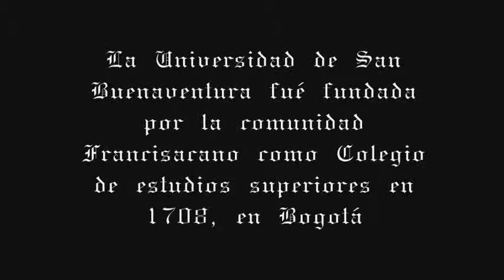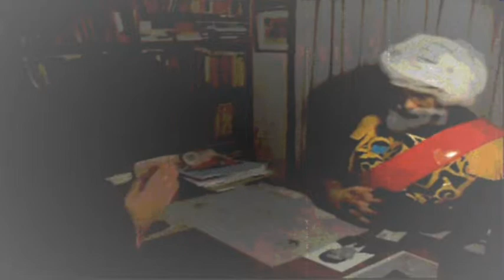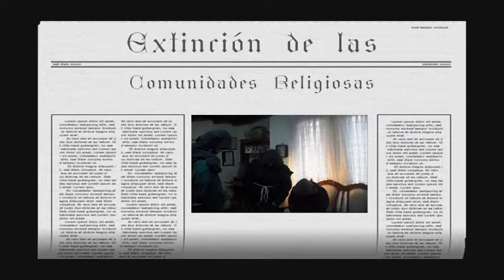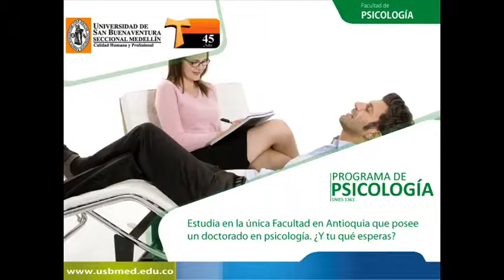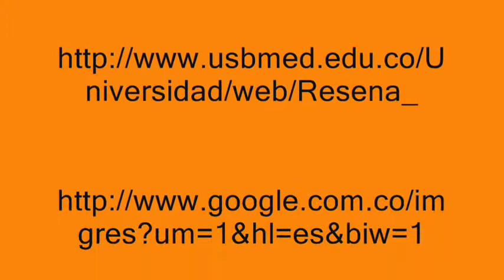PROYECTO TAU 2012 - USB 45 AÑOS - SEL V. 20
PAOLA  ESTEFANIA HERRERA.
JACK PATIÑO  A.
UNIVERSIDAD DE SAN BUENAVENTURA MED.
FORMACIÓN HUMANA Y BIOETICA  2012